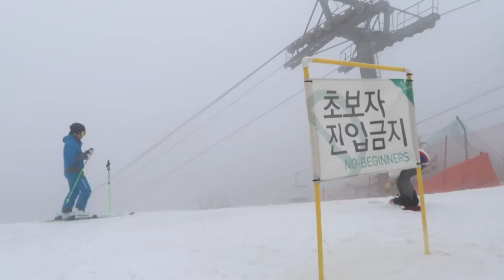✤旅遊VLOG✤ 韓國首爾 - 尋找浣熊/滑雪之旅 - Day 3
第三日以滑雪活動為主，
初學滑雪的我們都掌握到少許技巧，
很有成就感呢🤩
然後畏高的我克服了坐吊車的障礙，
要俾十個叻自己🤣🤣🤣🤣🤣

食評放了在下面，
有問題的話都可以Facebook / IG inbox我呢♥

整個3月應該都會充斥著韓國的影片，
無論是VLOG還是HAUL，
買太多要分3集去拍🤦🏻‍♀️

♥ 關於我:

❋ 身高 - 153cm
❋ 體重 - 42kg

♥ 今集內容提及:

❋ 滑雪團資料
    Starway Travel 洪川大明滑雪場一日團
    蠻推薦給大家，
    特別新手初體驗的人 (例如我XDDD)
    一個教練大約對十多人
    教得頗細心，學習跟自由活動時間也很足夠

❋ 小豬存錢筒烤肉 (弘大)
    座位比較少所以要有排隊的心理準備
    蠻有特色的一間烤肉店，
    炭火上放上一堆小石子才烤肉 (但太小的肉會卡到石縫裡XD）
    肉會先烤到半熟才送到爐上，以減少等候肉變熟的時間
    肉質很好，肉味很香，價錢合理👍🏻
    在弘大逛到餓可以一試
    PS. 豬腸一般，可以省略